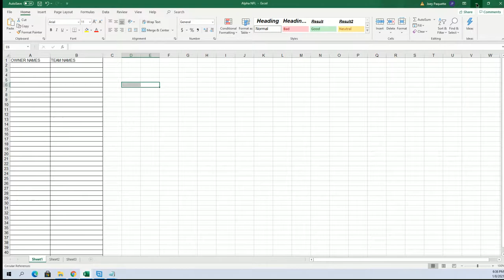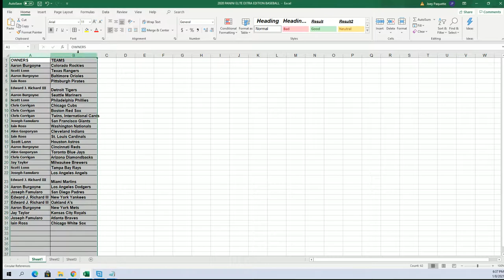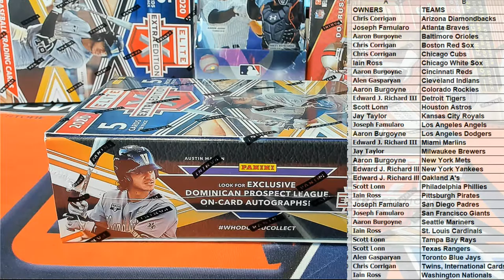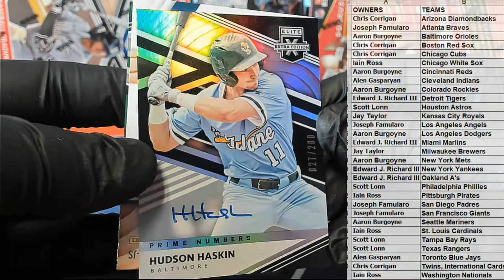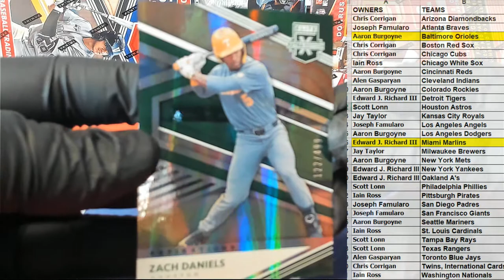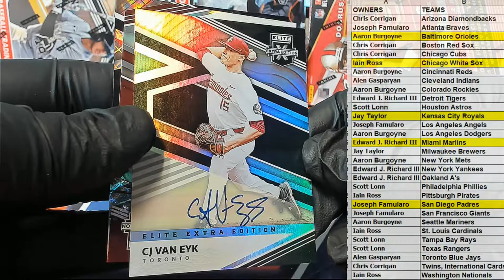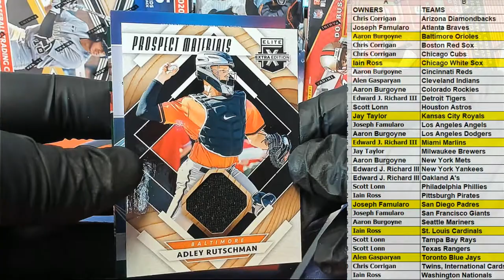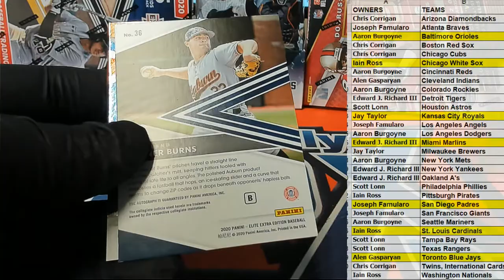2020 Panini Elite Extra Edition Baseball ID 20EEEBBALL113